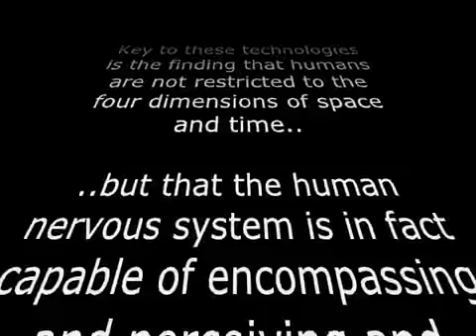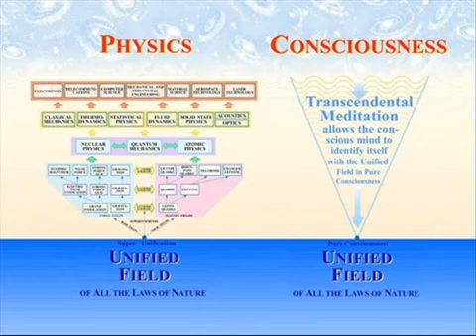youtube com John Hagelin, press conference April 11, 2007 YouTube